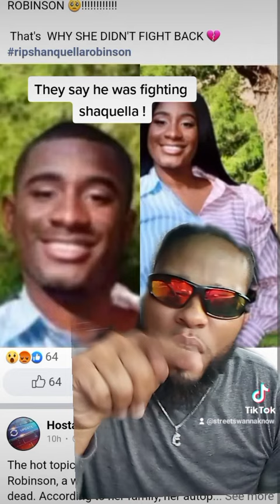They say this is the "boygirl" shaquella Robinson was fighting! "allegedly "